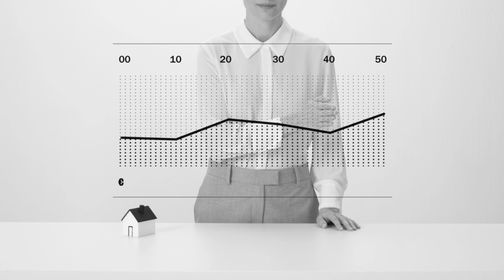Solvia Price Index®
Valorar bien tu casa es el primer paso para venderla bien. Prueba la nueva herramienta inteligente de Solvia para clientes y no clientes